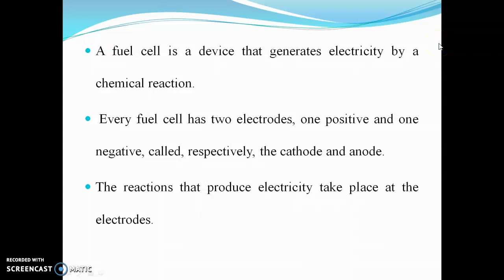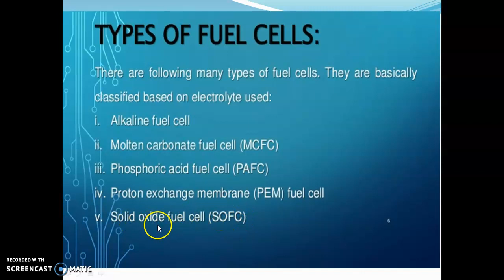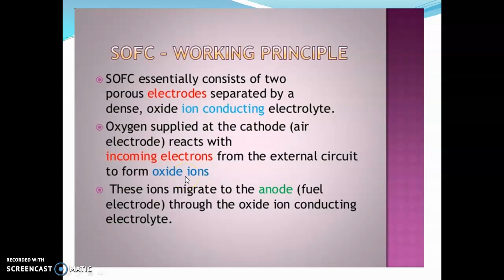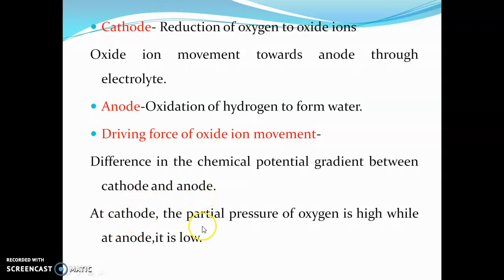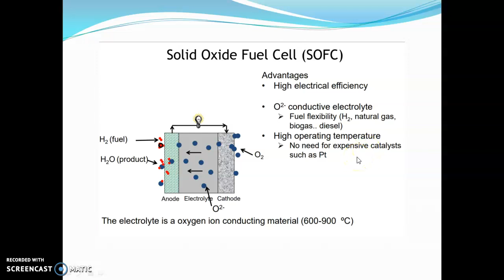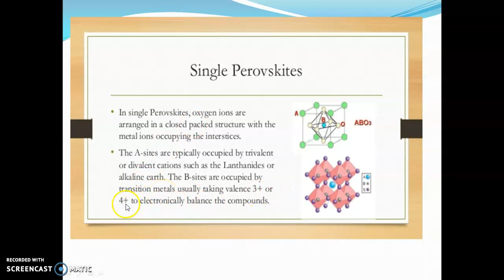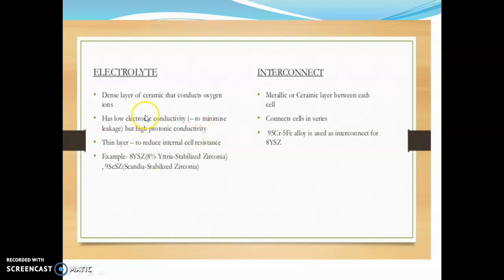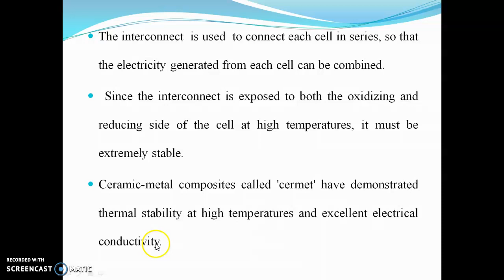Solid Oxide Fuel Cell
Solid Oxide Fuel Cell,M.Sc Topic,Sem 1